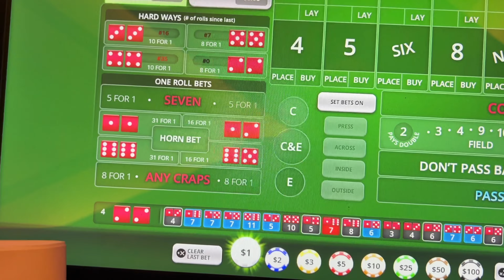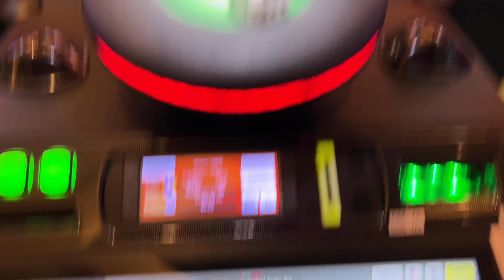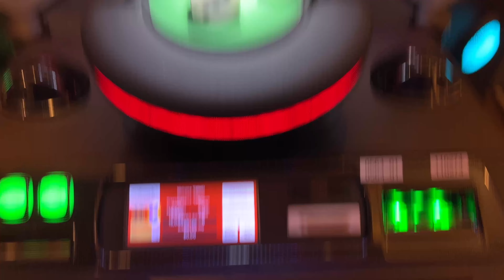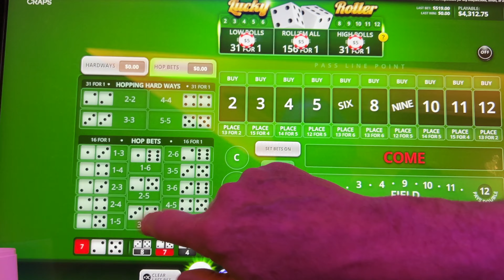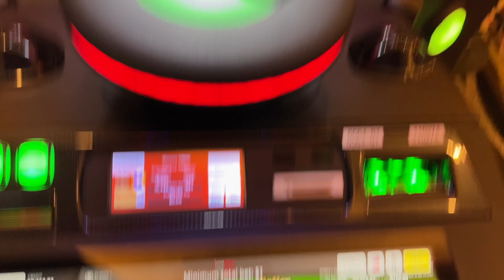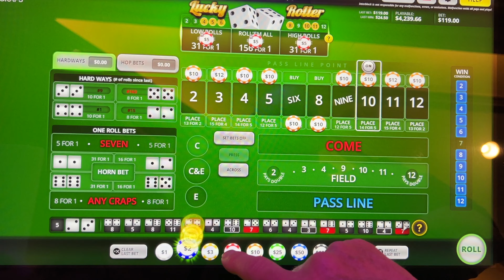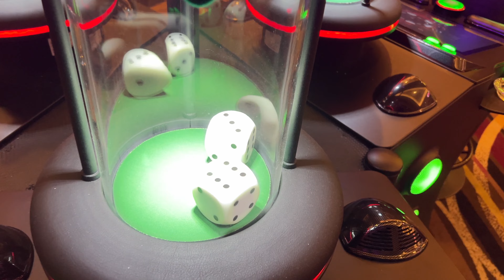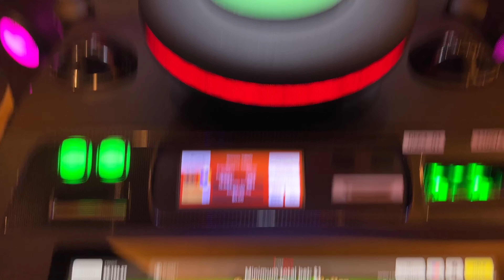BubbleCrapsHunterKiller taking $5000 up 10% at GVR with Mrs. HK Part 1 Regular and Crapless Play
@BubbleCrapsHunterKiller13  Mrs HK and I played at Green Valley Ranch trying to 10% win.  Some great call offs

We post almost every day at 7AM PT.  Our strategy is unique finding various patters in the moment and trying to take advantage of what we see.   Calling off at the right time can extend your play on these machines.  You have to know what to look for.  Come enjoy the journey with us!  Patients is key in beating these machines.